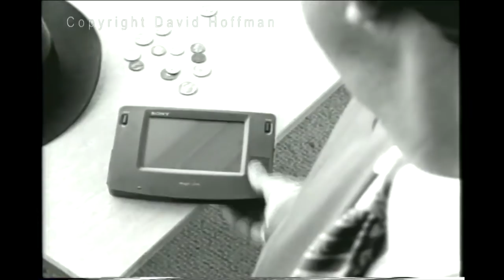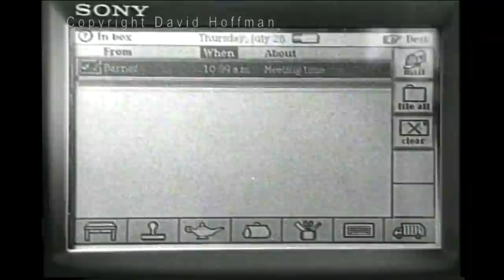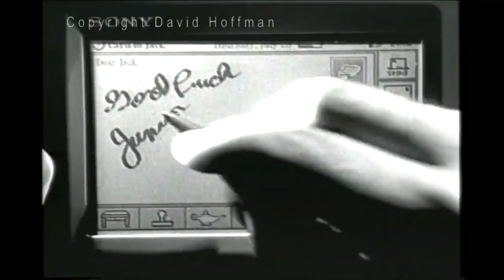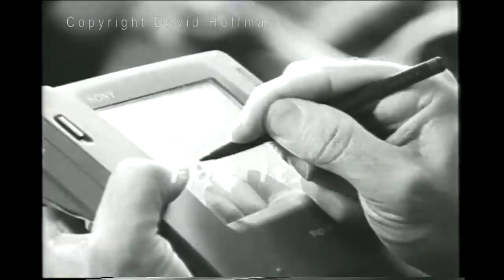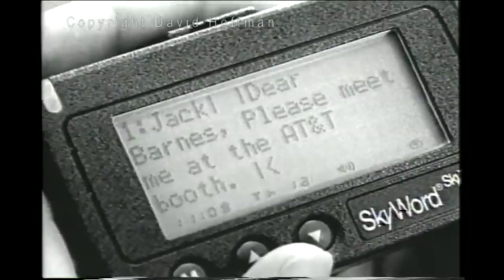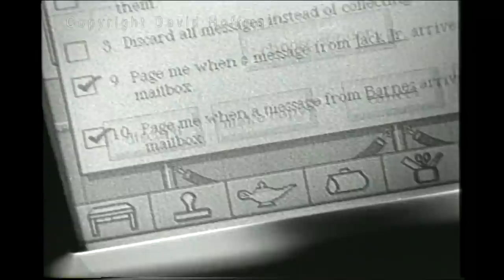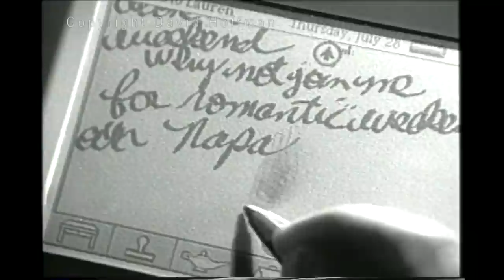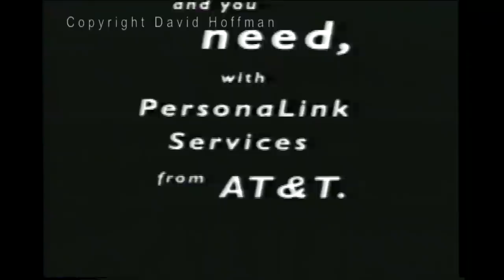My Cool 1995 Road Warriors Movie Predates The iPhone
This film was made at a special time in my life and a unique moment in the growth of IT technology. Few people were on the Internet at this time and companies like AT&T who backed the start up I was working for, General Magic, saw the future where people communicated using devices and messaging and more and thought that they could own it. AT&T created its own network (totally failed) called PersonaLink and I made this short film to introduce early adopters to the technology built by General Magic and the Sony Magiclink device that is shown in this film. My team and I created a style that was very 1990s cool and I am still proud of the style. The film specifically showed road warriors who were experiencing some of this. This all predates the iPhone and really the Internet. Had Sony and General Magic seen the coming of the Internet, they would have made a very different offer. But among the folks at General Magic,  they called themselves magicians, were people who went on to do great things like Tony Fadell,  Megan Smith, Pierre Omidyar and others. Fadell built the iPhone and Omidyar founded eBay. General Magic Was backed by Sony, Apple, AT&T, Motorola, Panasonic, and Phillips among others.